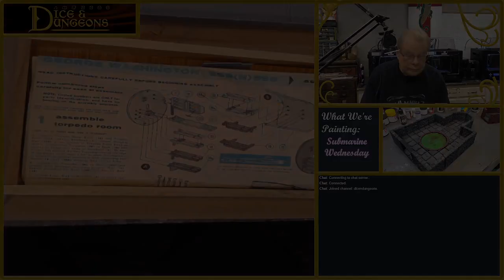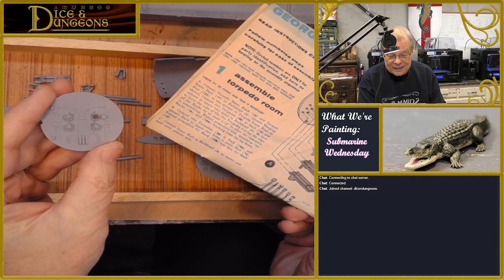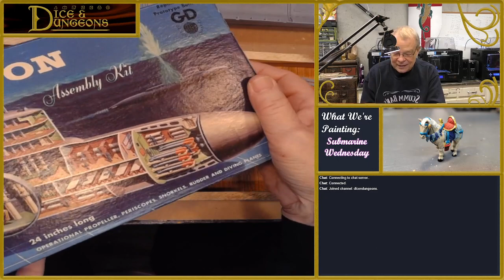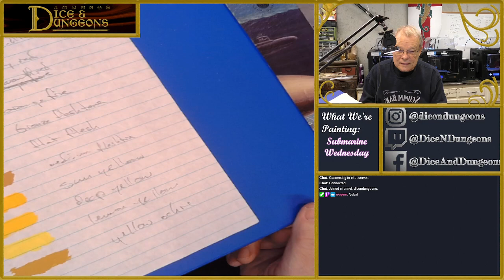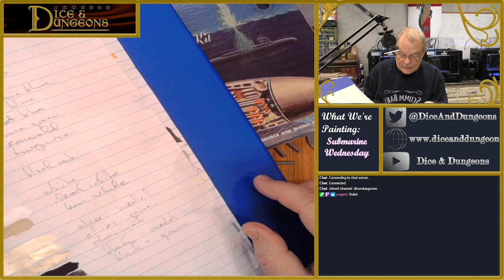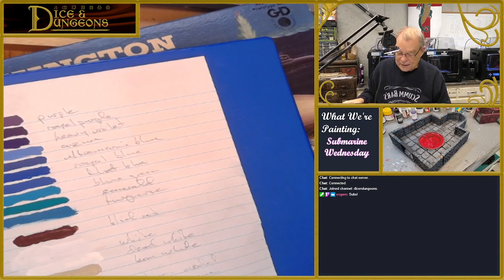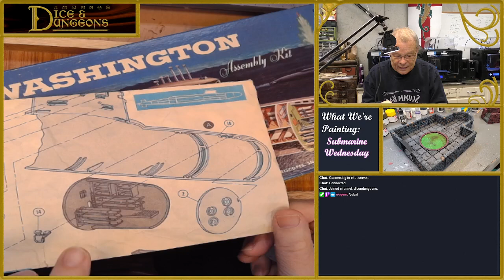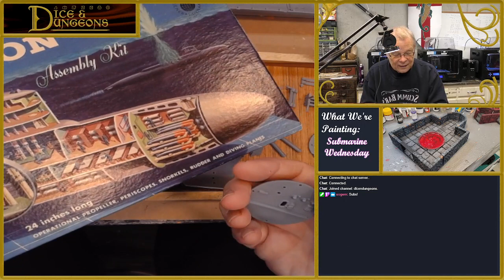Old Man Making a Vintage Submarine Model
In this episode of Dice and Dungeon's Relaxing Painting, Greg checking out the George Washington submarine model! Greg has many vintage scale models.

To see the minis being used in combat, you can watch the live stream of new campaign episodes on Sundays at 2PM Eastern over on our Twitch channel where you can also watch us live stream painting these minis at 10 AM Eastern on Fridays. and if you miss us, you can catch all the VODs here on our YouTube channel.